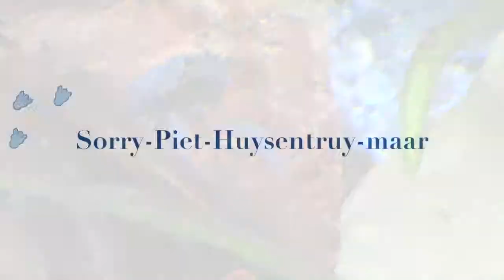Lobster, the movie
Eindelijk, de langverwachte film met Sorry-Piet-Huysentruy-maar alle-poten-blijven-eraan